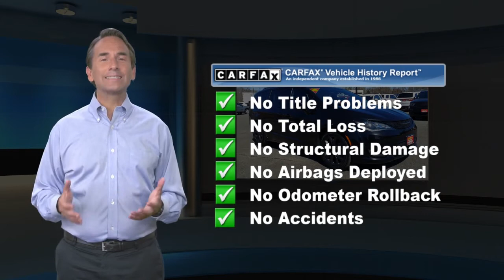Certified 2018 Chrysler Pacifica Touring L Plus, Ocean Township, NJ JR261414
*ONE OWNER - CLEAN CARFAX - CERTIFIED PREOWNED-**L PLUS PACKAGE WITH S APPERANCE PACKAGE-* 20 INCH BLACK ALUMINUM PACKAGE. LEATHER POWER HEATED SEATS. TRI PANE PANORAMIC SUNROOF. BLIND SPOT AND CROSSPATH DETECTION. REAR PARK ASSIST WITH BACK-UP CAMERA. REMOTE START. U-CONNECT THEATER PACKAGE. 8.4 INCH TOUCHSCREEN WITH NAVIGATION AND APPLE CARPLAY*CHRYSLER CERTIFIED PREOWNED*...7 YEAR 100,000 MILE POWERTRAIN WARRANTY 3 MONTH/3,000 MILE COMPREHENSIVE WARRANTY...500 COMPONENTS COVERED 24/7 ROADSIDE ASSISTANCE

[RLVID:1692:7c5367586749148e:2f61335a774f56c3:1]